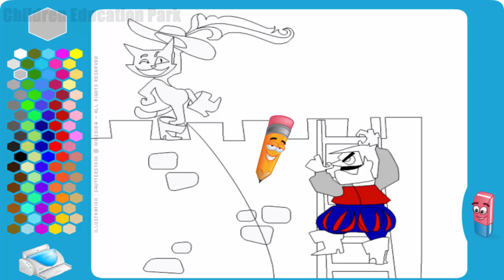the aster cat charles perrault Coloring and Drawing for Kids , Toddlers | Learning Colors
Crazy Children

Our channel is the children's education channel teach them drawing, coloring and characters and the channels contain many educational videos and special education for children and entertainment about them